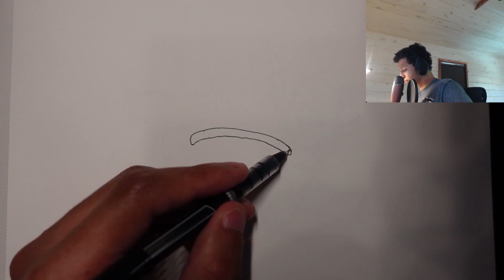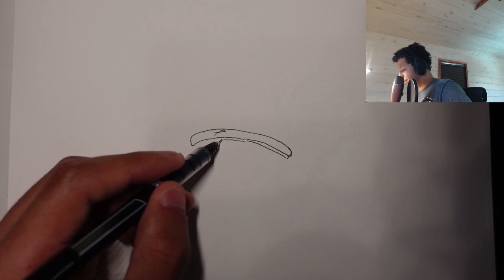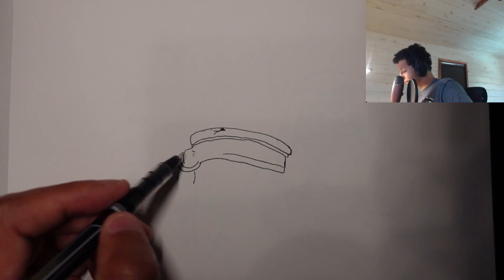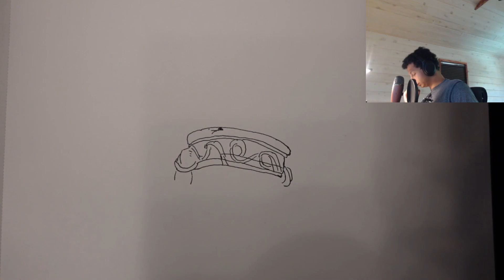Drawing Alexander from Elden Ring